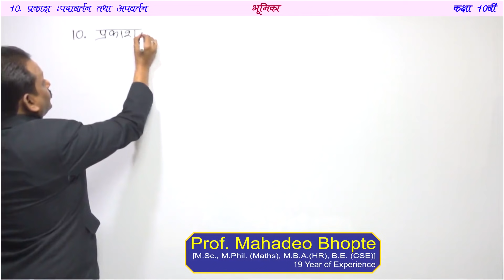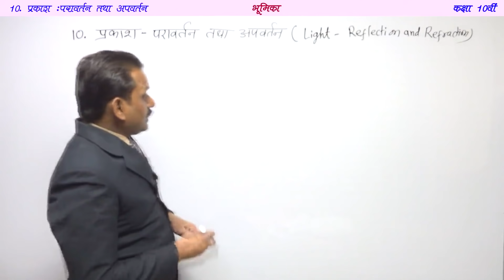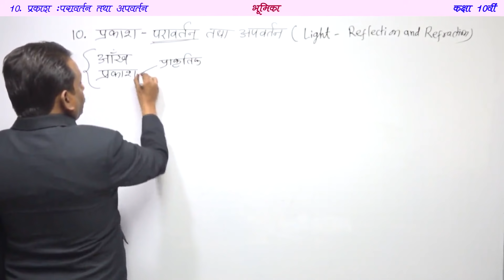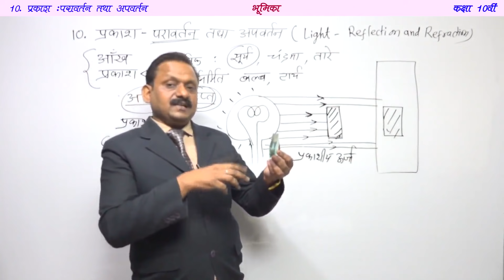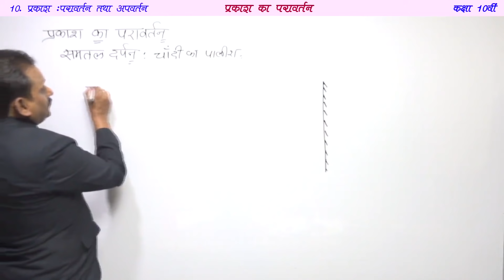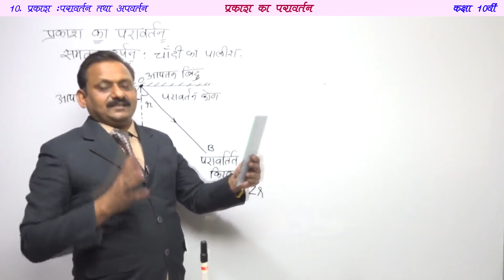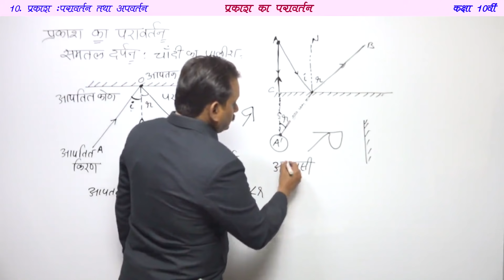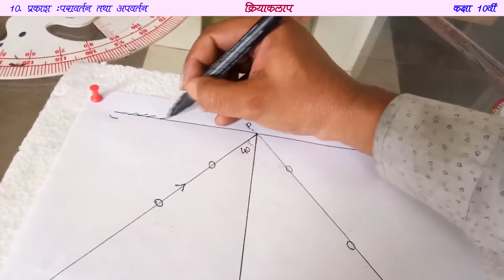10 वी विज्ञान प्रकाश- परावर्तन तथा अपवर्तन (Demo Light–Reflection and Refraction)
विशेषताएँ :
1. अध्याय के प्रत्येक topic की विस्तृत भूमिका।
2. सभी सूत्रों की उपपत्ति/सूत्रों को याद रखना/सूत्रों का उपयोग करना।
3. अध्याय के प्रत्येक उदाहरणों के हल।
4. अभ्यास के सभी प्रश्नो का सरलतम भाषा में हल।
5. अतिरिक्त महत्वपूर्ण प्रश्नो का संग्रह
6. अध्याय का सारांश एक नज़र में।
7. वस्तुनिष्ठ प्रश्नो का संग्रह।
8. उत्कृष्ट तथा विषय विशेषज्ञ द्वारा वीडियो पाठ्यक्रम निर्मित।
9. छात्र /अभिभावकों/वरिष्ठ शिक्षकों द्वारा सराहनीय।

1. SD Card- Android मोबाइल/Tab के लिए।
2. Pendrive - कंप्यूटर/लैपटॉप के लिए।

अध्यापकगण:
Chemistry: प्रो. अनूप कुमार [M.Pharma (BITS), Ph.D*.] अनुभव: 15+वर्ष
Biology: प्रो. नरेंद्र सूर्यवंशी  [M.Sc.(Zoology, Chemistry), MBA(HR), Ph.D*.)] अनुभव: 20+वर्ष
Physics:प्रो. महादेव भोपते [M.Sc., M.Phil (Maths), MBA(HR), B.E.(CSE)]अनुभव: 20+वर्ष

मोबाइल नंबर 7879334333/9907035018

अध्यायों के नाम जो पैकेज में उपलब्ध है

01. रासायनिक अभिक्रियाएँ एवं समीकरण (Chemical Reactions and Equations)
02. अम्ल क्षारक एवं लवण (Acids, Bases and Salts)
03. धातु एवं अधातु (Metals and Non-metals)
04. कार्बन एवं उसके योगिक (Carbon and its Compounds)
05. तत्वों का आवर्त वर्गीकरण (Periodic Classification of Elements)
06. जैव प्रक्रम (Life Processes)
07. नियंत्रण एवं समन्वय (Control and Coordination)
08. जीव जनन कैसे करते है (How do Organisms Reproduce? )
09. आनुवंशिकता एवं जैव विकास (Heredity and Evolution)
10. प्रकाश परावर्तन तथा अपवर्तन (Light – Reflection and Refraction)
11. मानव नेत्र तथा रंगबिरंगा संसार (The Human Eye and the Colourful World)
12. विद्युत् (Electricity)
13. विद्युत् धारा के चुंबकीय प्रभाव (Magnetic Effects of Electric Current)
14. ऊर्जा के स्त्रोत (Sources of Energy)
15. हमारा पर्यावरण (Our Environment)
16. प्राकृतिक संसाधनों का प्रबंधन (Sustainable Management of Natural Resources)